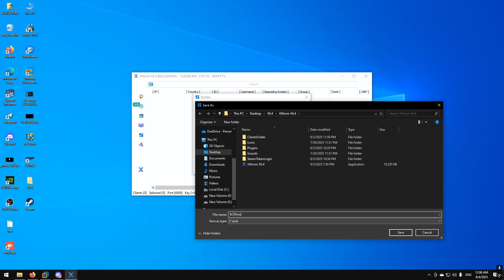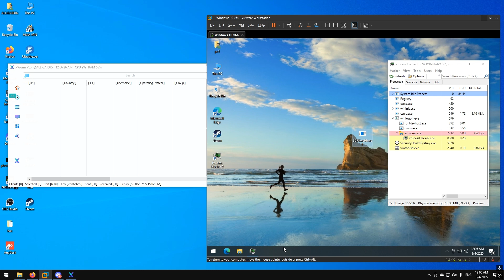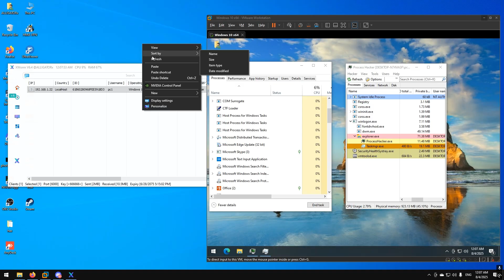XWorm v6.4 – New ROOTKIT Feature Spotlight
In this video, I showcase the powerful new ROOTKIT feature added in XWorm v6.4. This addition brings enhanced stealth and control capabilities to the tool, improving overall performance and reliability.

Whether you're interested in advanced client tools or want to see the latest tech updates, this demo covers everything you need to know.